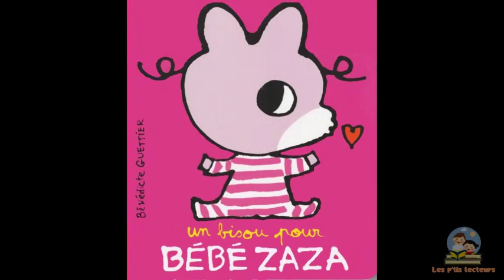Un bisou pour bébé Zaza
Auteur : Bénédicte Guettier
Éditeur : Gallimard Jeunesse Giboulées

Résumé :
BÉBÉ ZAZA fait plein de bisous, un bisou pour maman, un bisou pour papa, un bisou pour Trotro sans oublier Fafa son doudou et pour finir...une pluie de bisous pour cette petite coquine de BÉBÉ ZAZA !